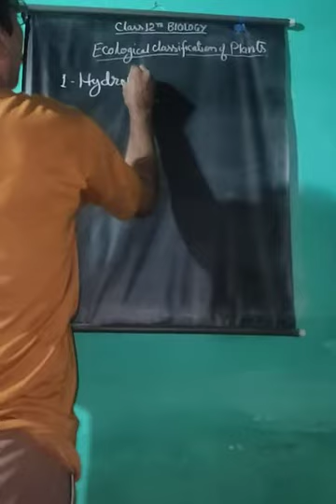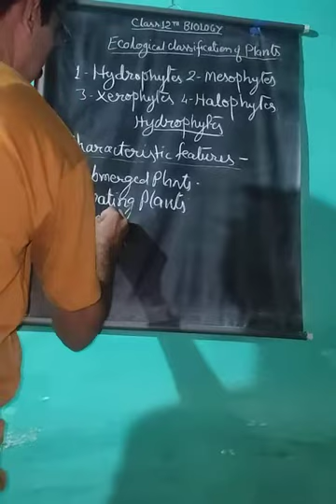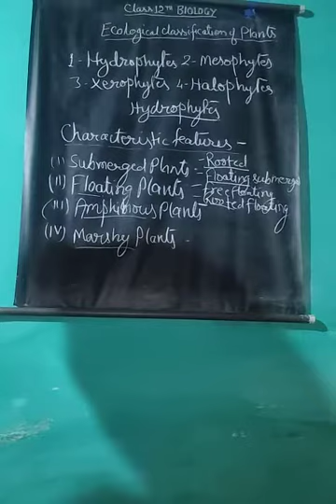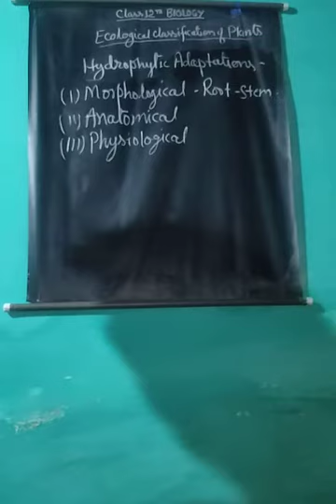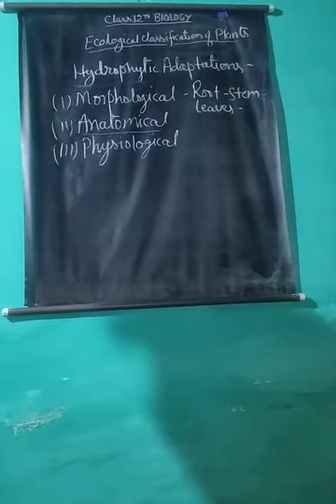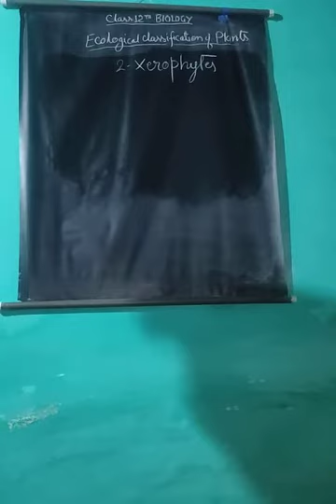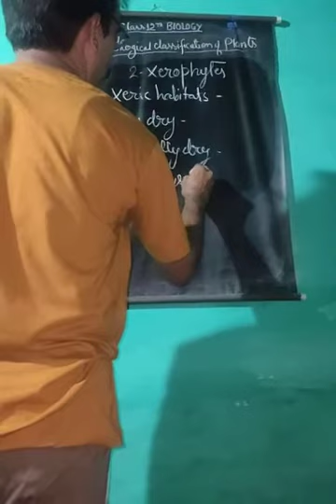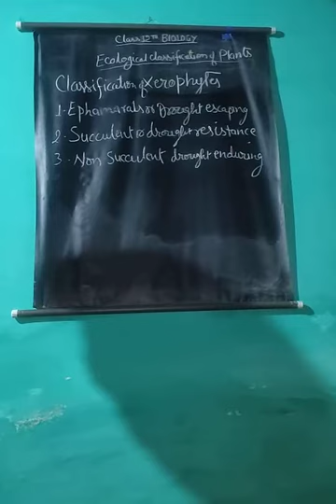CLASS-12TH BIOLOGY UNIT-5 CHAPTER-13 (PART-3)